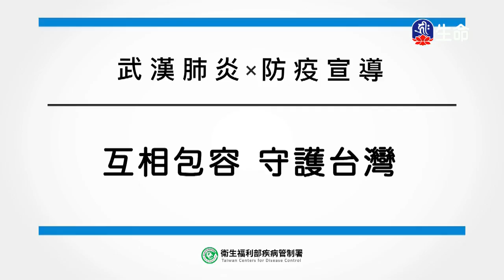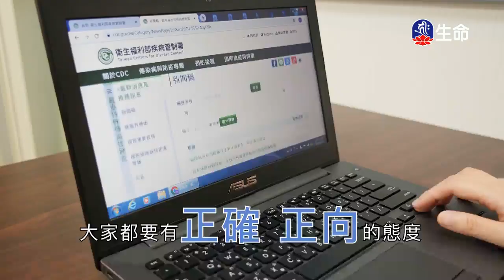椎擊三要一日禪(6)噶千仁波切-4_般若講座_(lifetv_20200229_21:00)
般若講座_椎擊三要一日禪(6)噶千仁波切。